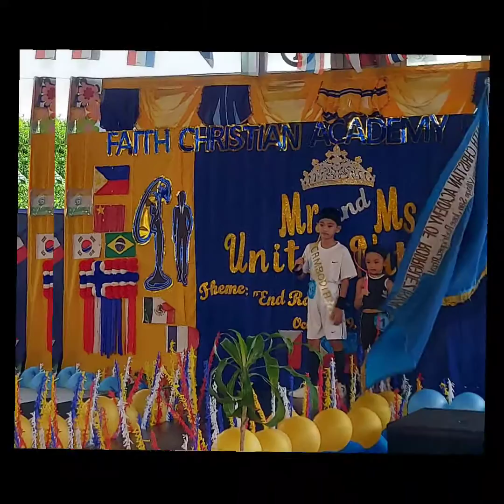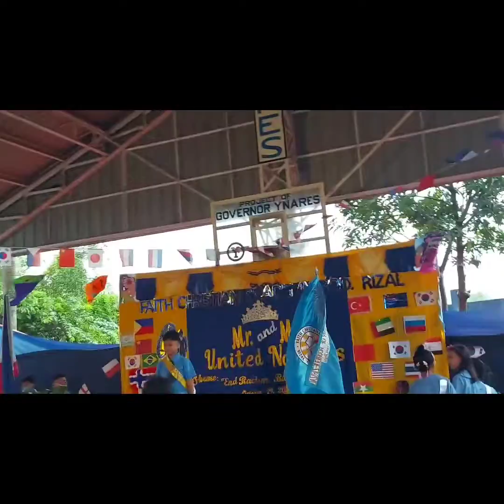United Nations 2022 - Faith Christian Academy of Rodriguez Rizal, Inc.